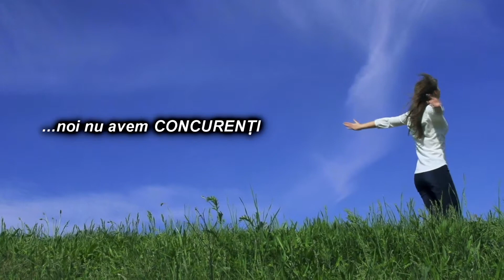SA NE IUBIM…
Muzica Gil IONITA
Versuri Adrian PAUNESCU

Florin TUTUIANU & Michael ALEXANDER
Concert Live Primaria BUFTEA - 21.oct.2017.
Inregistrare video Carmen BUZATU.